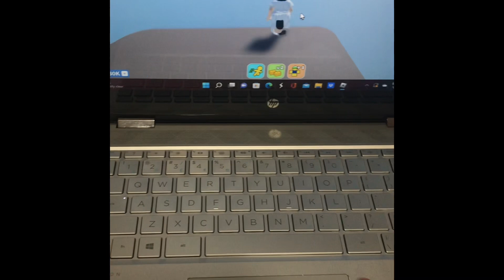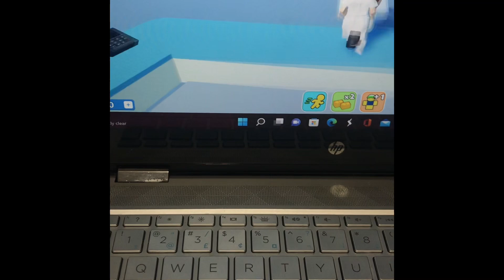Mini ￼Store p2￼